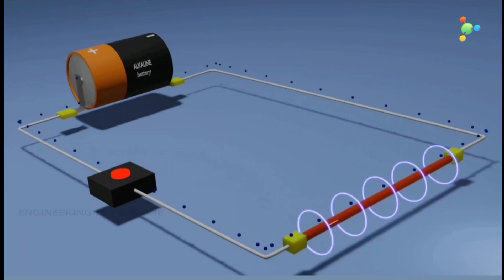IPA FISIKA : Prinsip Kerja Motor Listrik, Penerapan dari Gaya Lorentz (Hukum Lorentz)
laporan tugas kelas sains diy
kelas 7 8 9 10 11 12
ipa fisika praktik praktek
praktikum percobaan sederhana
eksperimen sekolah
penjelasan lab
laboratorium
kesimpulan